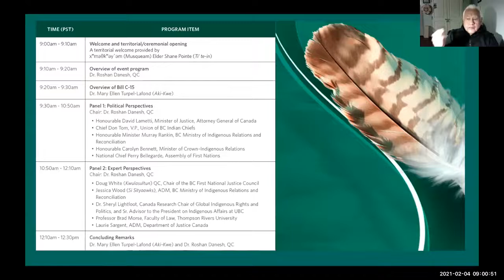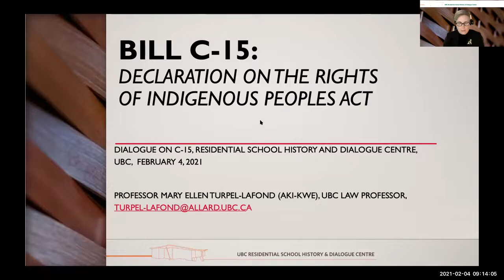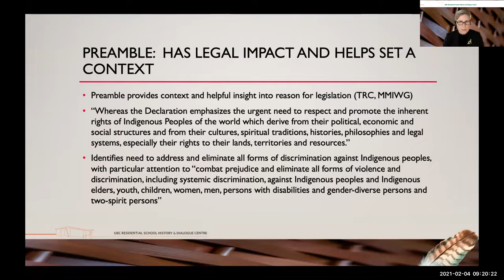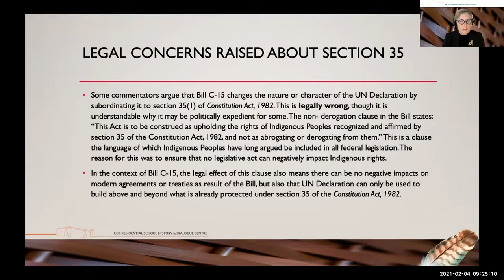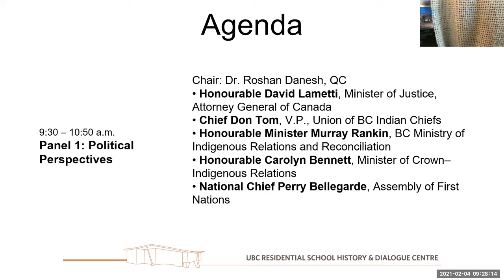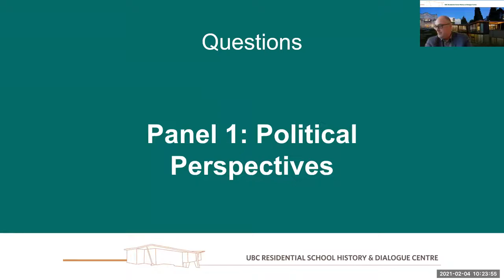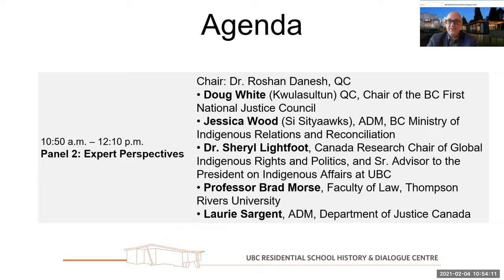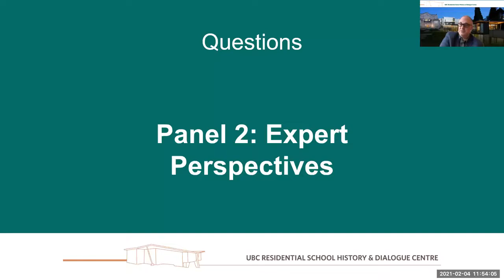Implementing the UN Declaration of the Rights of Indigenous Peoples through Canada’s Bill C 15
The Indian Residential School History and Dialogue Centre at UBC hosted a Dialogue on February 4, 2021, on the Government of Canada’s Bill C-15. The Dialogue provided political, expert, and legal perspectives on the proposed legislation to implement the United Nations Declaration on the Rights of Indigenous Peoples.

Co-facilitated by Dr. Mary-Ellen Turpel-Lafond and Dr. Roshan Danesh, QC, the dialogue offered various perspectives on the implementation of the UN Declaration. Expert and political panelists included:
• Honourable David Lametti, Minister of Justice, Attorney General of Canada
• Chief Don Tom, V.P., Union of BC Indian Chiefs
• Honourable Minister Murray Rankin, BC Ministry of Indigenous Relations and Reconciliation
• Honourable Carolyn Bennett, Minister of Crown–Indigenous Relations
• National Chief Perry Bellegarde, Assembly of First Nations
• Doug White (Kwulasultun) QC, Chair of the BC First National Justice Council
• Jessica Wood (Si Sityaawks), ADM, BC Ministry of Indigenous Relations and Reconciliation
• Dr. Sheryl Lightfoot, Canada Research Chair of Global Indigenous Rights and Politics, and Sr. Advisor to the President on Indigenous Affairs at UBC
• Professor Brad Morse, Faculty of Law, Thompson Rivers University
• Laurie Sargent, ADM, Department of Justice Canada

The IRSHDC has published a series of papers on the implementation of the United Nations Declaration on the Rights of Indigenous Peoples (UNDRIP). The seventh paper in the series offers a commentary on the federal government’s proposed legislation (Bill C-15) to implement the UN Declaration. This legislation was made public in December 2020 and has spurred much dialogue and debate. Read the paper or others in the series

For more information on the Indian Residential School History and Dialogue Centre at UBC,